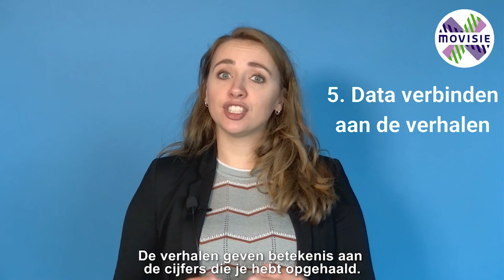Aan de slag met een gebiedsgerichte uitvoering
Het maken van een beleidsvisie met aandacht voor gebiedsgerichte uitvoering, is één van de acties in het Gezond en Actief Leven Akkoord (GALA). Door aandacht te hebben voor gebiedsgerichte uitvoering sluit je goed aan bij behoeften van mensen in specifieke gebieden in je gemeente. Maar wat is gebiedsgerichte uitvoering? En hoe maak je hier ruimte voor in de integrale beleidsvisie sociale basis?